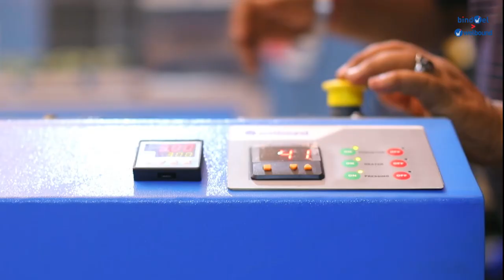Bindwel Hard Cover book making machines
Bindwel, South Asia's largest manufacturer of book binding machines presents their range of cost effective Hard cover making machines.